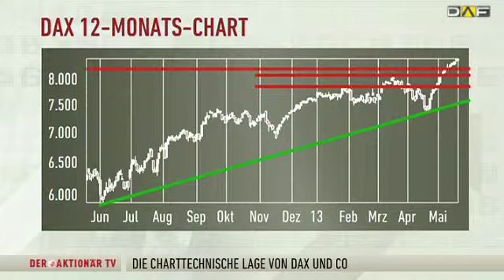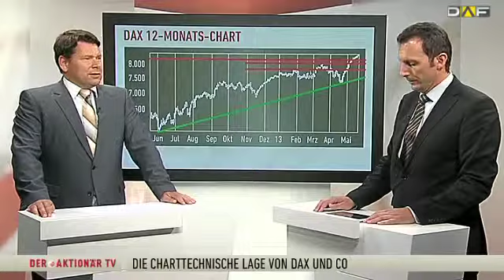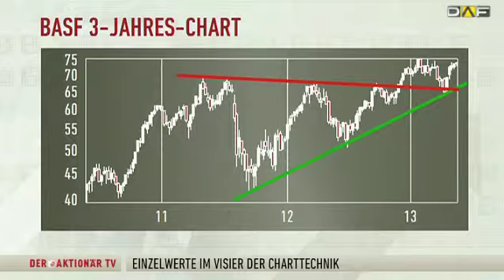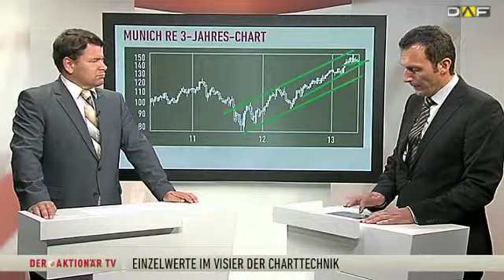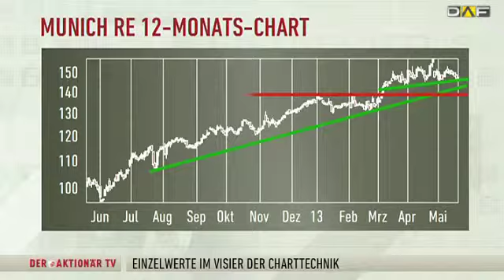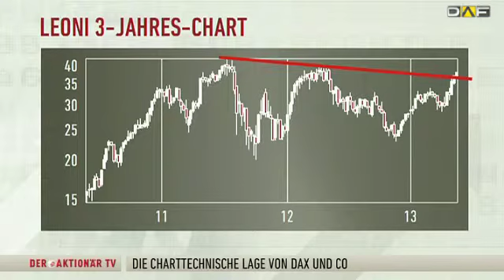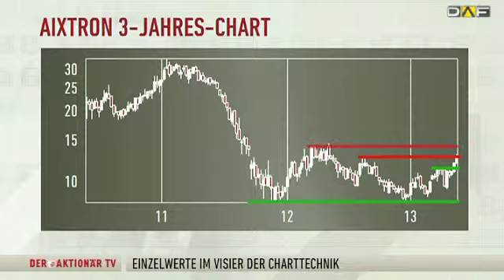DER AKTIONÄR TV (Chart Check): BASF und Munich Re im Fokus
In dieser Ausgabe des Chart Checks schaut Markus Horntrich, Chefredakteur von DER AKTIONÄR, auf die Aktien von BASF, Münchener Rück, Leoni und Aixtron. Mit Hilfe der Charttechnik gibt Horntrich auch eine Prognose zur weiteren Entwicklung des DAX ab, der von einem Allzeithoch zum nächsten stürmt.